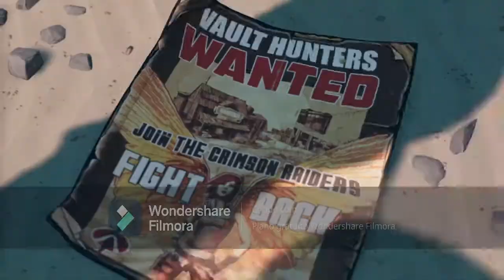borderlands 3 part 1(german)(+18)